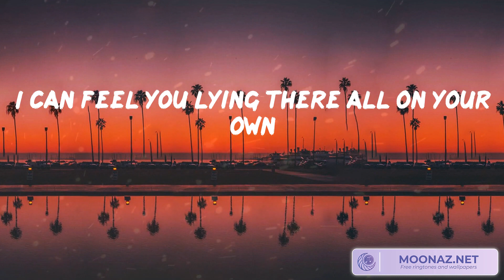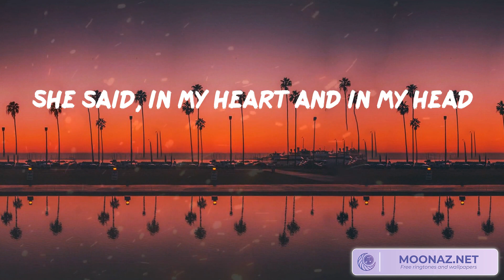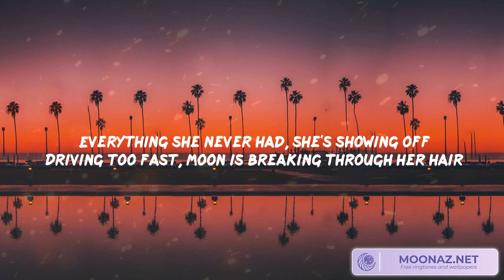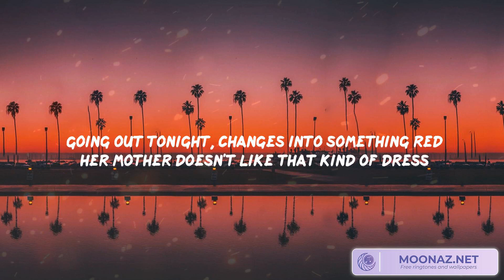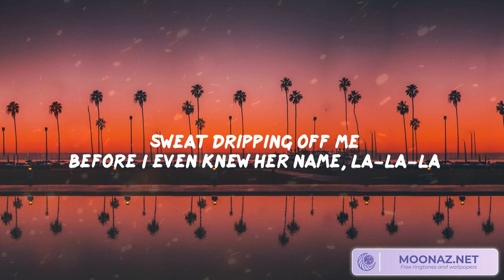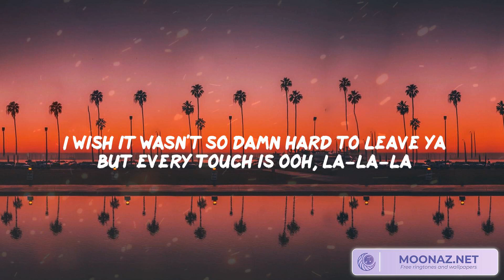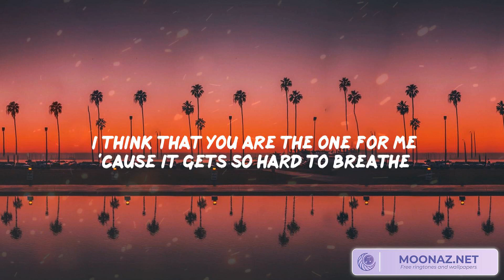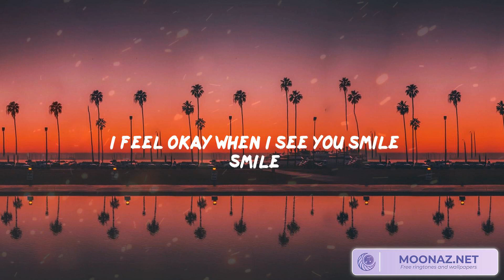Seafret - Night Changes, One Direction - Night Changes Ft. Shawn Mendes, Ruth B.